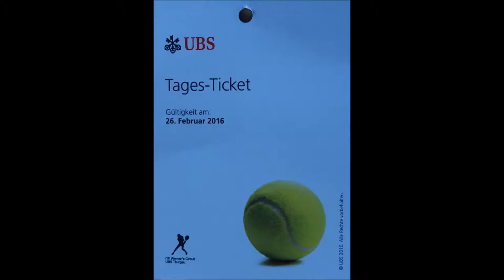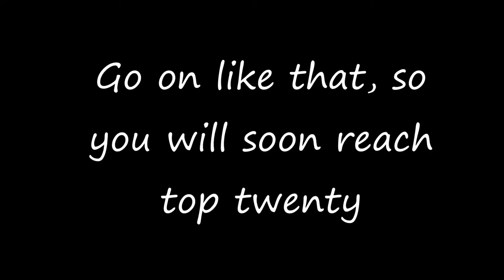ITF Open Kreuzlingen 2016